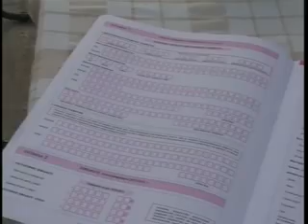POCEO POPIS POLJOPRIVREDE